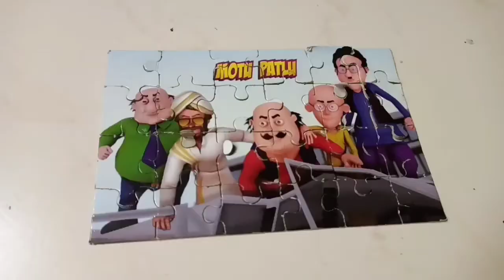puzzles created my baby😘😘😘😘